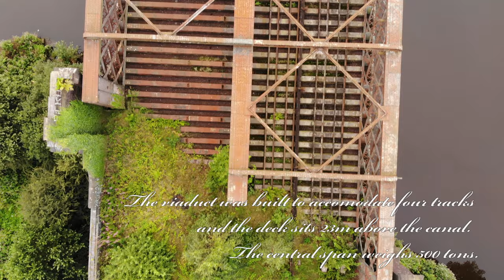Cadishead Viaduct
Filmed using a DJI Mavic Air.  Edited using Adobe Premier Elements 15.